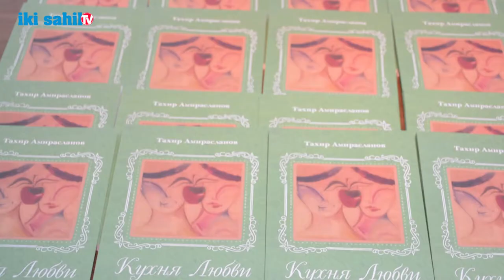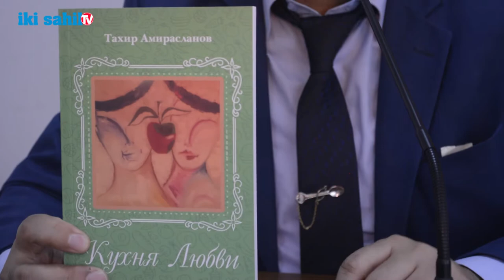Tahir Əmiraslanov _"Bizimlə həmsöhbət"_